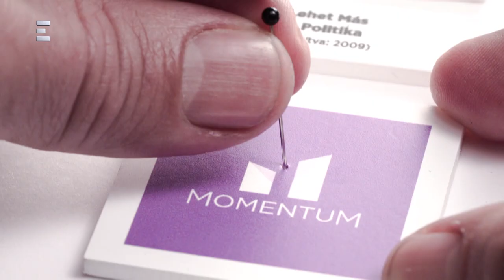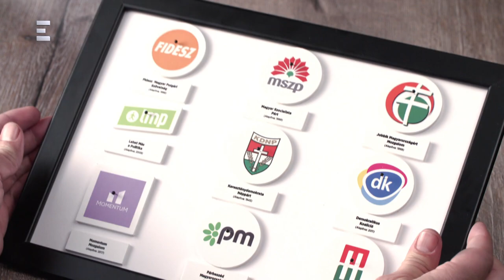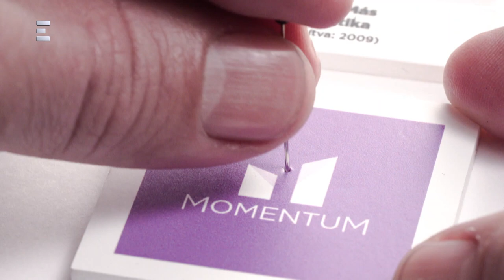Bayer show (2019-01-27) - ECHO TV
Sosem kellett igazi indok az Európai Parlament számára, hogy napirendjére tűzze a magyarországi jogállamisággal kapcsolatos vitákat-jelentette ki Szájer József az ECHO TV Bayer show című műsorában. A Fidesz EP-képviselője szerint az unió kettős mércét alkalmaz hazánkkal szemben.